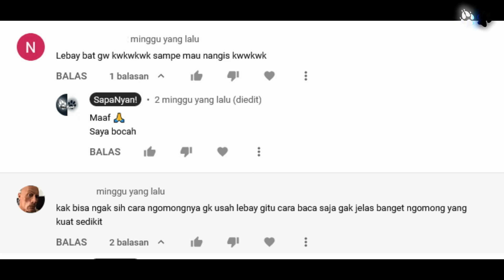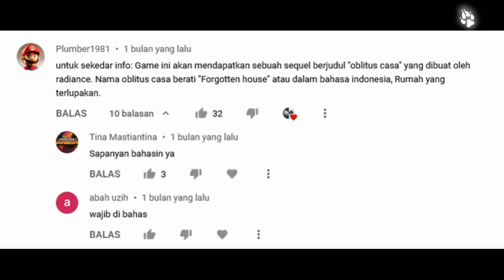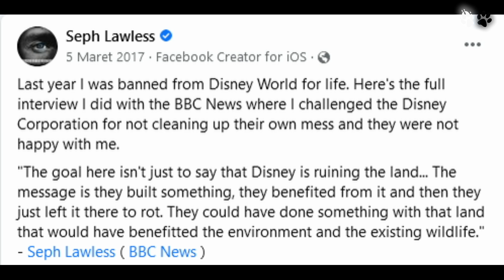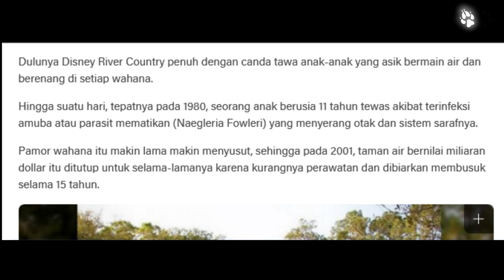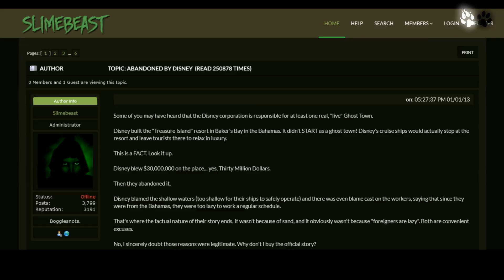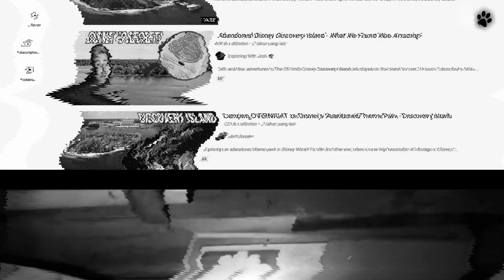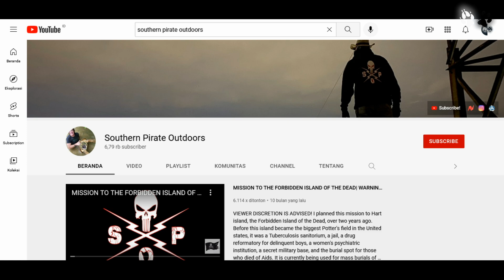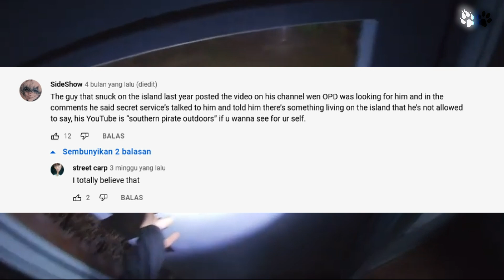Discovery Island - Pulau yang ditinggalkan terbengkalai oleh Disney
Treasure Island atau Discovery Island merupakan sebuah pulau kecil milik Disney yang telah mereka tiggalkan bertahun-tahun yang lalu. Pulau ini dikenal sebagai pulau paling misterius karena selain dibiarkan begitu saja, pihak disney melarang siapapun untuk menginjakkan kakinya ke pulau.

Tidak hanya itu, mereka juga memberikan pengamanan super ketat pada pulau itu yang mana tentu hal itu membangkitkan rasa penasaran orang-orang mengenai apa yang sebenarnya ada di pulau itu dan mengapa kita tidak boleh mengunjunginya?

Dan karena rasa penasaran itu pula lah, banyak orang yang nekat menerobos atau sekedar hanya berteori mengenai pulau tersebut. Salah satu teori paling menarik perhatian jagat internet adalah sebuah creepy pasta yang mana tanpa diduga sesorang mewujudkannya kedalam sebuah permainan yang berjudul Five Nights at Treasure Island.

Penasaran akan informasinya?
Tonton sampai habis yaw! Karena misteri selalu ada sampai akhir..